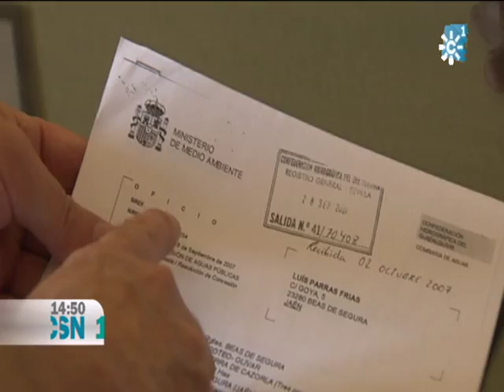POSIBLE SANCIÓN A ESPAÑA POR SOBREEXPLOTACIÓN DE ACUÍFERO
La Unión Europea estudia abrir expediente sancionador a España por una posible sobreexplotación del acuífero del Parque Natural de Cazorla, Segura y las Villas, en Jaén.  La decisión parte de una denuncia de organizaciones ecologistas y vecinales que aseguran que un sondeo realizado por una comunidad de regantes en Beas de Segura está secando los manantiales de la zona.